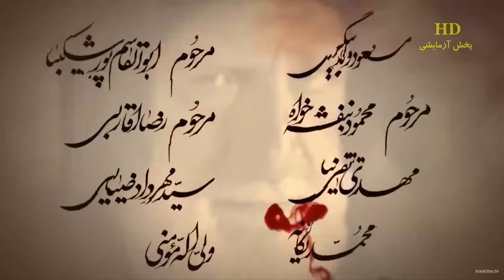Muxtarname 21-ci hisse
Muxtar Səqəfi, İmam Hüseynin(e.s) (Məhəmməd Peyğəmbərin(s) nəvəsi) qisasını almaq üçün 686-cı ildə Kufə şəhərində bir üsyan hərəkatı quran bir şiə müsəlman lideri idi.